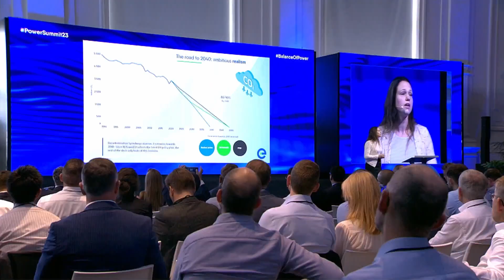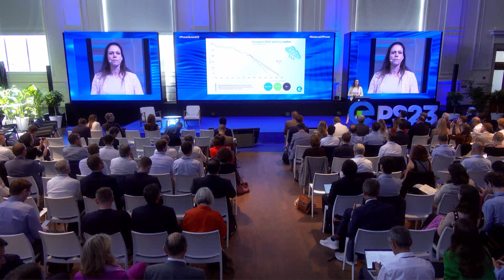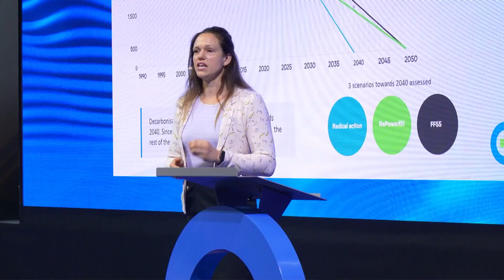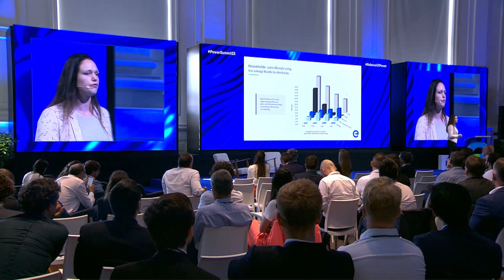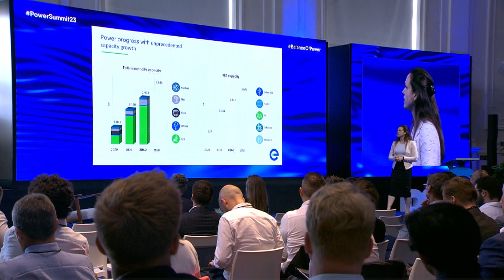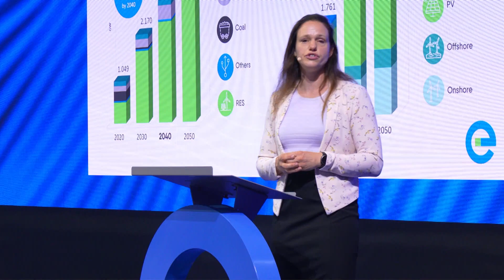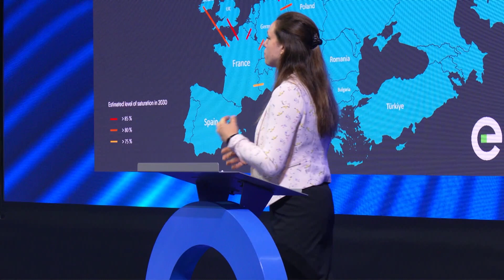Decarbonisation Speedways: Accelerating Europe’s journey to net zero with realistic 2040 targets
With Russian gas imports falling from its 40% share of supply and 753 GW of renewable capacity additions targeted for 2030 by REPowerEU, Europe’s decarbonisation scenarios have shifted.

In this video, Lonneke Tabak, @Accenture's Energy Transition Services Lead, presents DecarbonisationSpeedways, a joint study by Eurelectric and Accenture on how to make sure that Europe meets its net-zero goals.

The study highlights alternative scenarios towards full decarbonisation, with key milestones in 2030, 2040, and 2050. It also discusses the high electrification expectations and challenges to face.

This video is essential viewing for anyone who wants to understand how Europe can accelerate its decarbonisation journey and achieve net-zero by 2050.